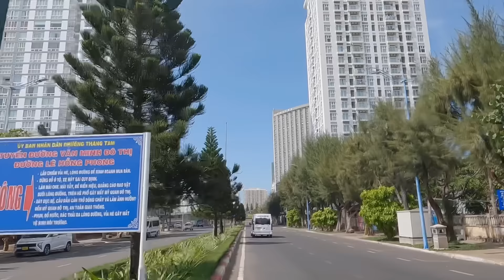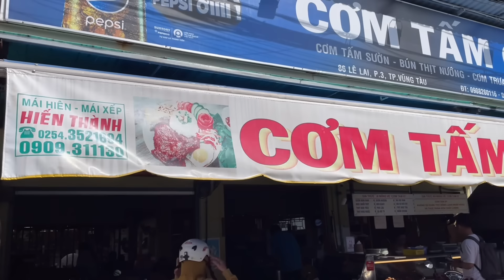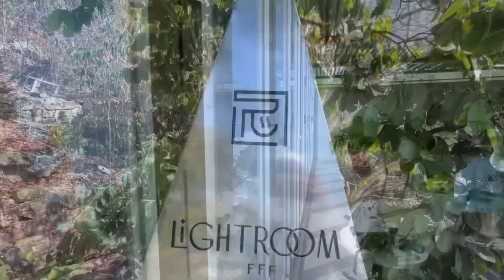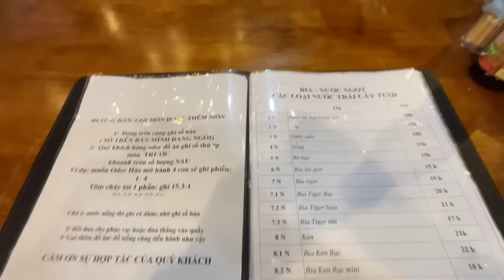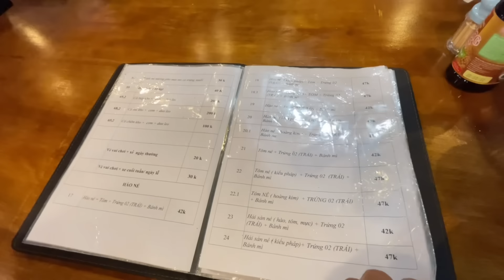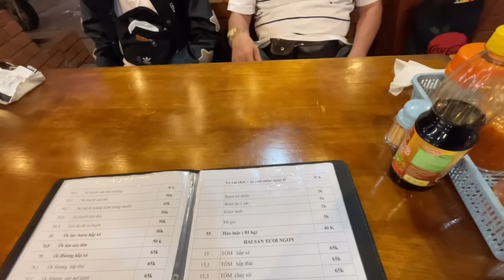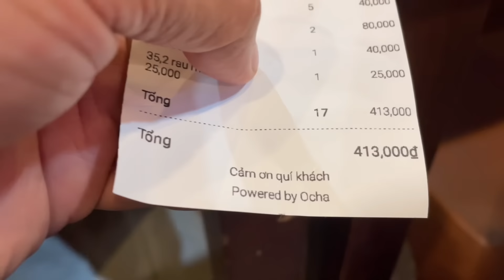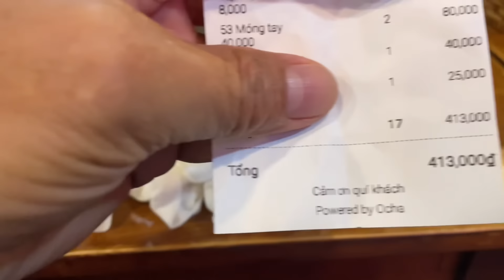DU LỊCH VŨNG TÀU ĂN NGON - NGỦ RẺ bất ngờ 2024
Cám ơn cô chú anh chị và các bạn đã ủng hộ